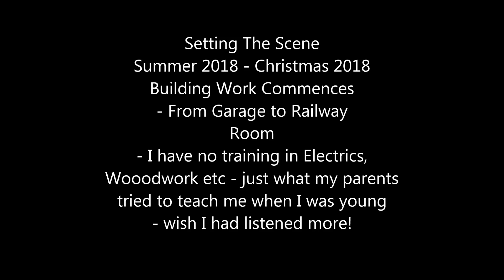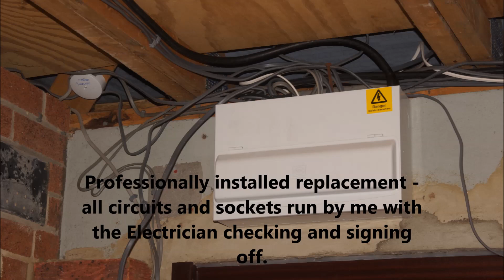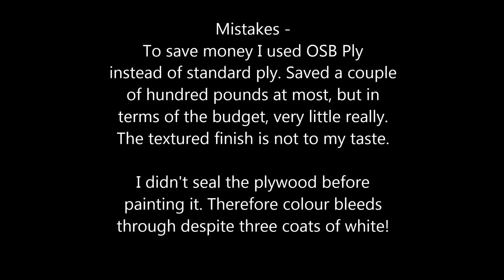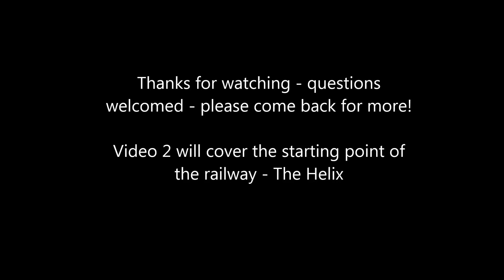Scarning Large OO Gauge Model Railway - Video 1 From Garage To Railway Room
This is a record of my journey from garage to OO Gauge Model Railway. The railway is still under development - are they ever 'finished'?
Large amounts of rolling stock will eventually appear - Bachmann, Dapol, Hornby, Lima, Triang, Vitrains and more.